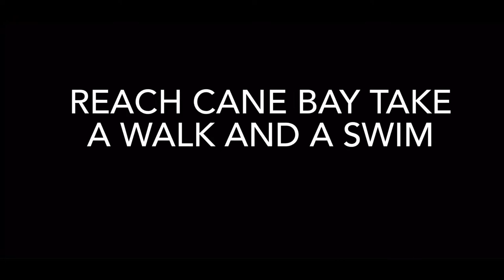By the beach | meet some guys cleaning fish